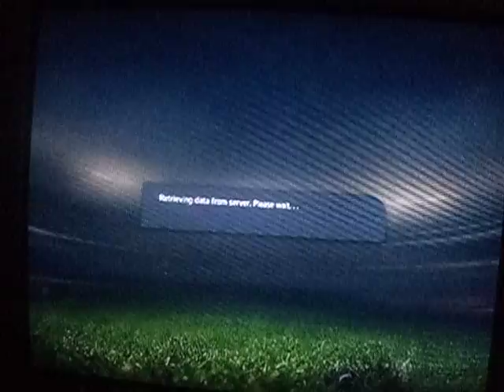FC Barcelona cariere mode episode 22 wtf why